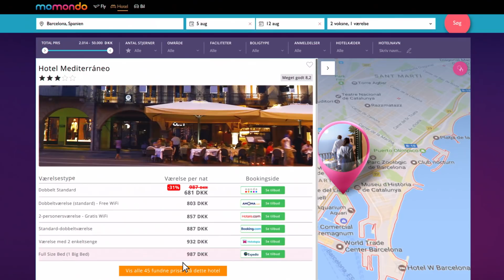momondo - "Open Barcelona, Medium" (2017) - DK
På jagt efter det perfekt hotel til den bedste pris? Søg blandt mere end  1 million hoteller, og sammenlign hoteltilbud fra alle de største hotel- og bookingsider, og få den laveste pris.